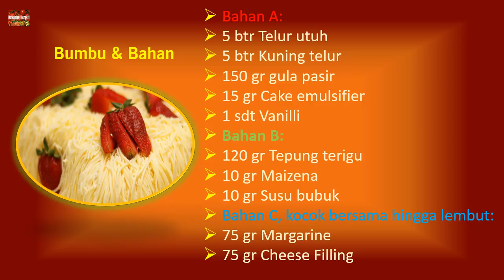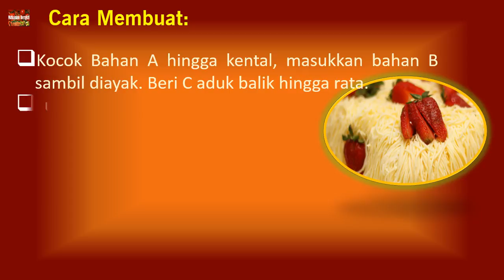Resep Makanan Vanilla Rich Cheese Cake Untuk Momen Valentine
Ingin menyajikan apa untuk momen Valentine nanti? Cake mungkin menjadi pilihan yang paling tepat karena dapat mewakili perasaan dan harapan yang manis, serta memberikan kenangan yang lekat di lidah.
Ada beberapa pilihan cake yang mudah dan simple untuk Anda coba di rumah. Beberapa di antaranya yaitu: Resep makanan Vanilla Rich Cheese Cake Untuk Momen Valentine

Publisher:
Makanan Bergizi